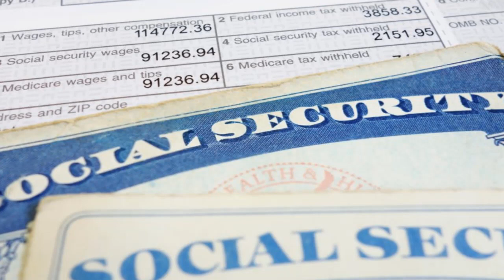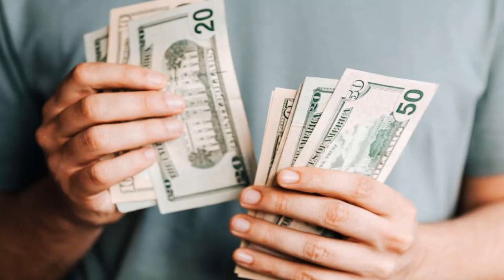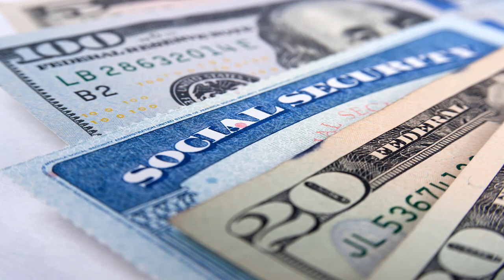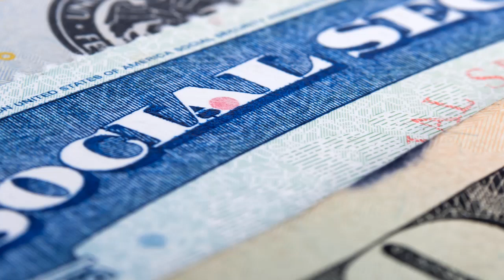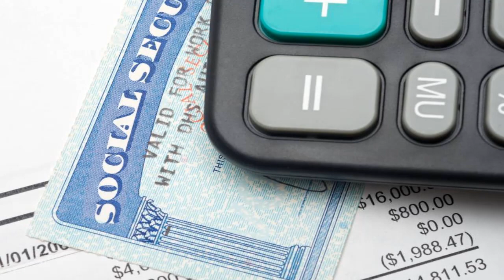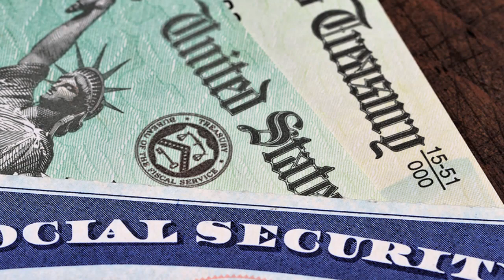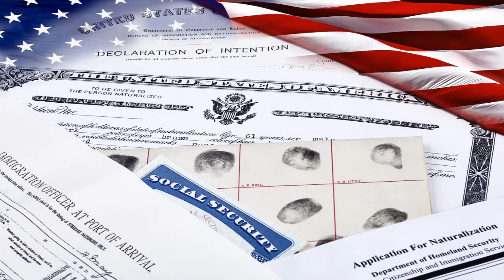SEGURO SOCIAL EEUU 2022! ¿PUEDE CAMBIAR SU NÚMERO DE SEGURO SOCIAL POR CUALQUIER MOTIVO